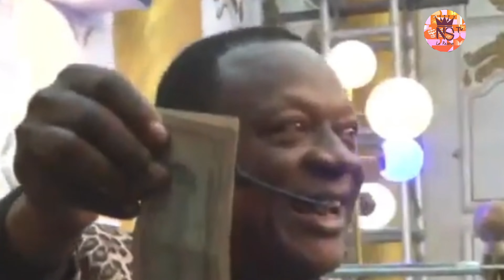Bolanda TEMG 😭 pasi Maman ya ba kufi akomi na Bana ya bomoyi/ Mere Walesa a changer bango vie